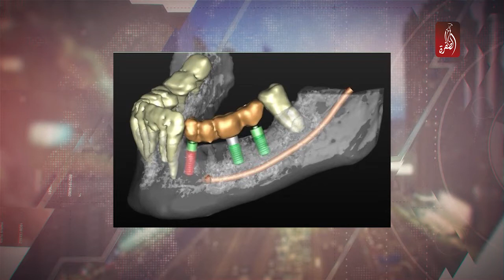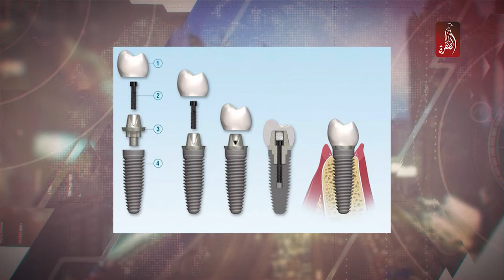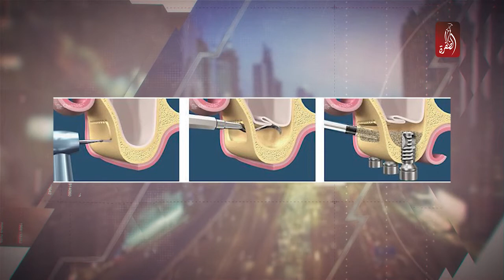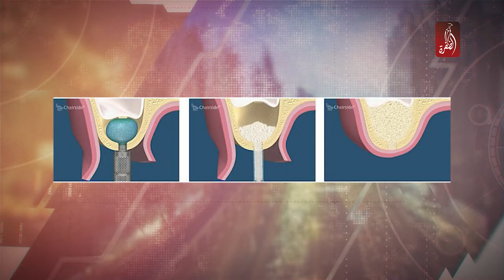الدكتور احمد جزائري يحدثنا عن احدث تقنيات زراعة الاسنان | مساء الامارات 18-04-2018